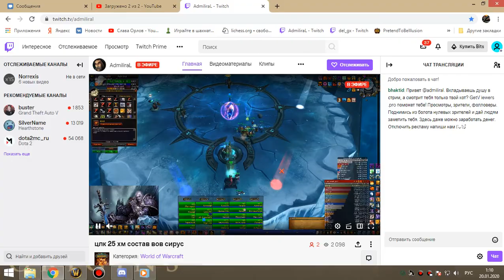4я часть цлк 25г пвар-фурик 19 01 20